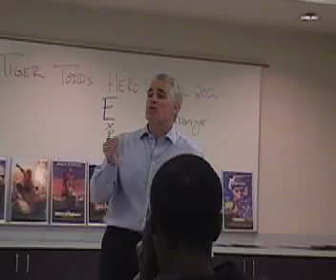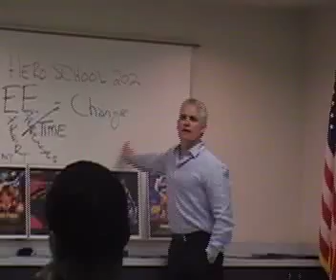Homeless Class in Las Vegas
Tiger Todd uses Hero School to teach homeless people in Las Vegas how to change into self-sufficient citizens.